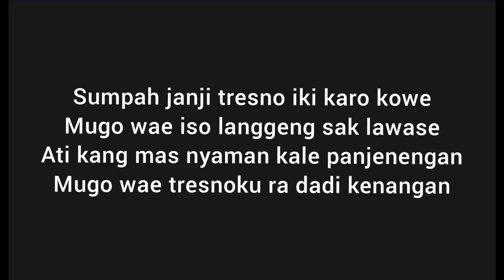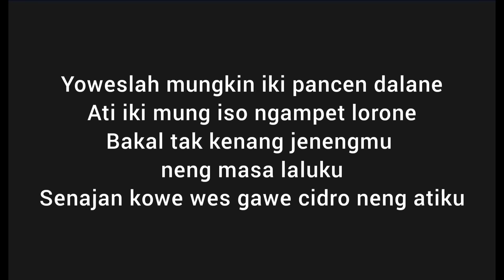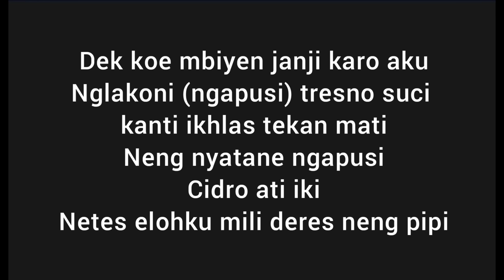NDX AKA - Kelingan Mantan (Lyrics)